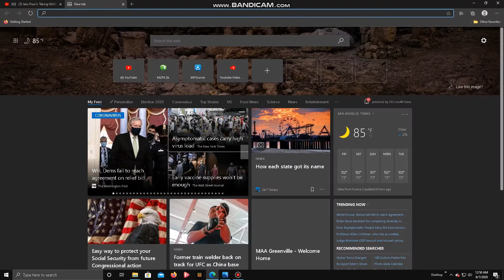Shake It Baby!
This videos a joke no harm meant to Bill

I got that bandicam watermark

i like root beer